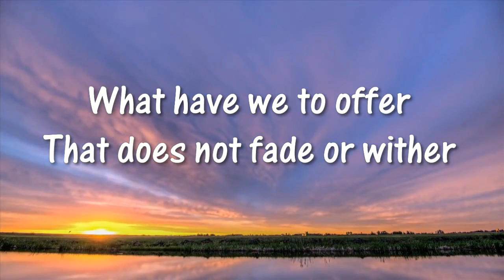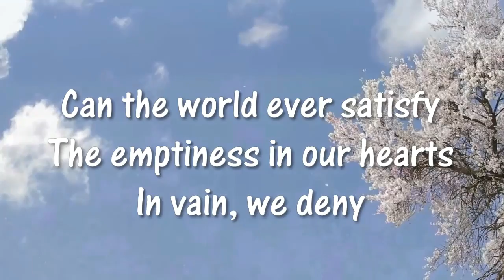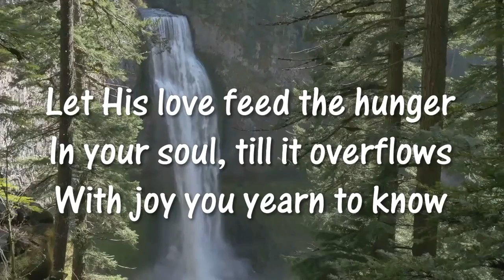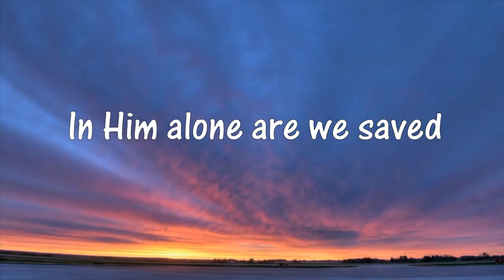In Him Alone - accompaniment with lyrics